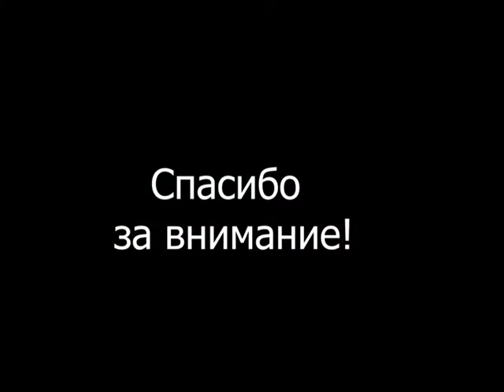Абстрактные цветы мастихином/ процесс / живопись маслом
Живопись масляными красками, импасто.
Холст грунтованный на картоне 15*15 см, краски масляные "VISTA-ARTISTA" Studio, мастихин "рыбка".